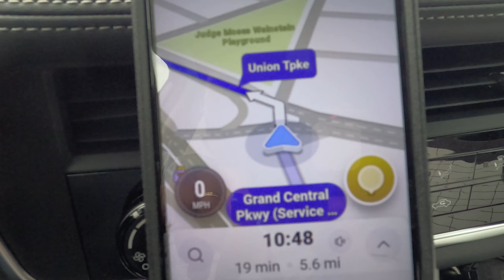Rainy Day in Jamaica, Queens, NY - August 30 2023